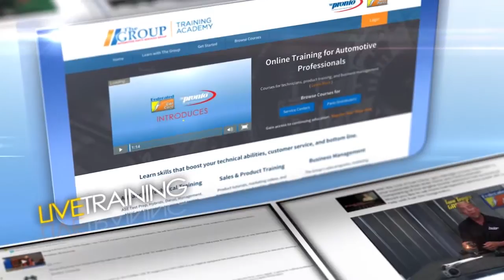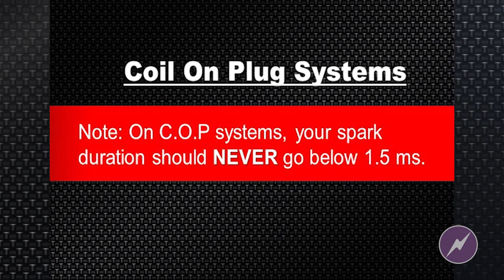Spark Duration - How Long is Enough? | Bill Fulton | Tech Tip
TechTips automotive, tech , AVI Does spark knock duration really matter? Of course, it does, and Bill Fulton tells you what to look for in this short Tech Tip from the AVI course LBT-54 Ignition System Testing w/Coil-on-Plug & Misfire Detection with Bill Fulton.